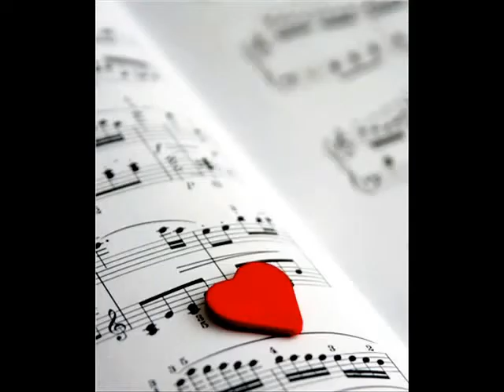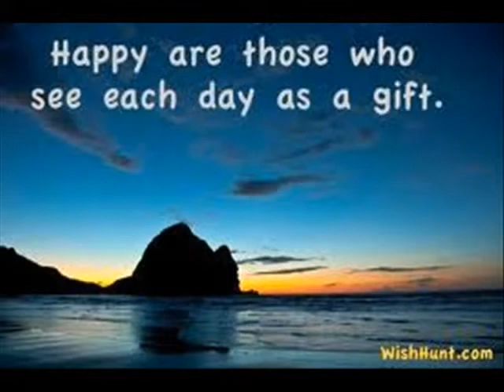Living in a childs dream - the masters apprentices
aussie group of the 60s -- the masters apprentices